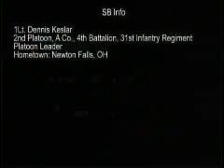Cache Search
B-roll of Soldiers from the 4th Battalion, 31st Infantry Regiment advising soldiers from the 45th Iraqi Brigade during a cache search in the Al Hej area of Iraq.

Produced by Spc. Rebecca Schwab.